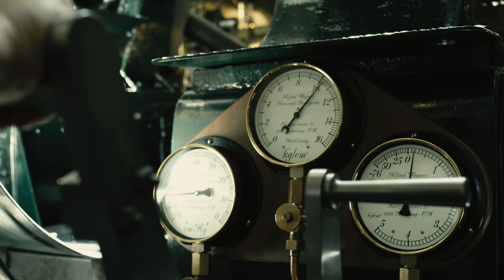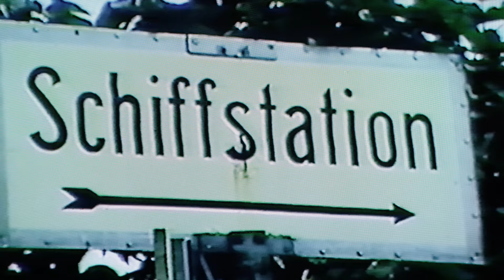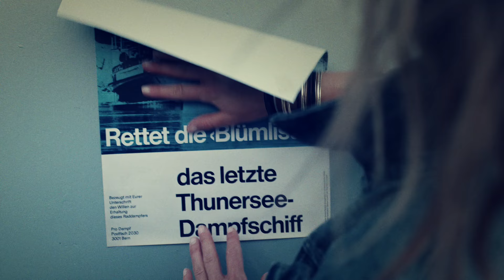Dampfschiff Blümlisalp - für immer jung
Anlässlich der Wiederinbetriebnahme des Dampfschiffs Blümlisalp vor 25 Jahren haben die Dampferfreunde Thuner- und Brienzersee gemeinsam mit der BLS Schifffahrt in den vergangenen Monaten einen kurzen Imagefilm über die Geschichte des nostalgischen Dampfers gedreht.